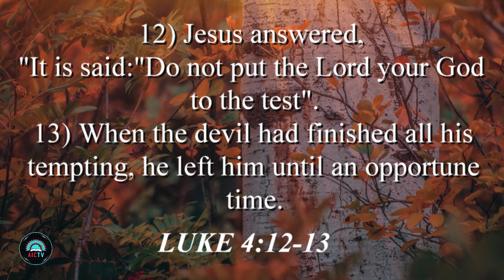MASTER LHT Episode131 - "Stop. Look. Listen!"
We hope you will make plans to view this week's new broadcast of LIVING HOPE TODAY!
On this week's program, Native host Torrey Antone will share an interesting quick devotional on the admonition for followers of Christ, to "Stop. Look. Listen!" You will learn the importance of not letting the world get in the way of our focus on what God wants for our lives. Don't miss this short broadcast along with great Native music by Rev. Craig Smith!

YouTube.com/AICTVORG

Facebook.com/NATIVEMINISTRY